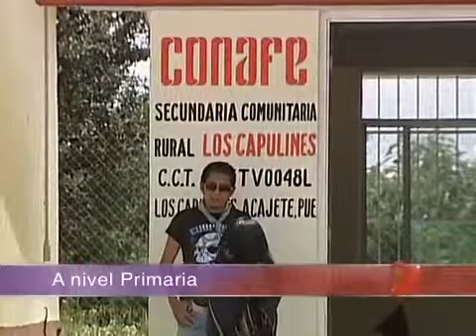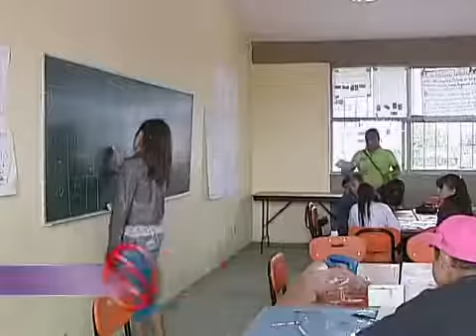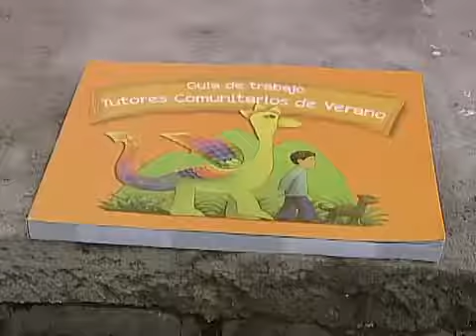Inician muy pronto los cursos de veranos para las niñas y niños del Conafe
El Consejo Nacional de Fomento Educativo (Conafe) está comprometido con el cambio, con la Reforma Educativa, labor a la que pronto se intrgran lo mismo con los cursos de verano que imparten los Tutores Comunitarios de Verano.